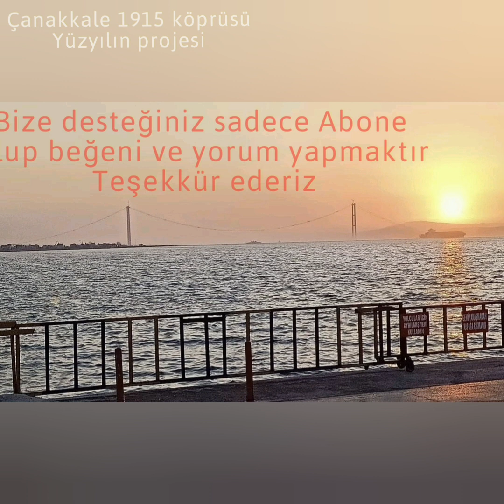Çanakkale 1915 köprüsü 《 Ana halatlarda son durum 》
Çanakkale 1915 köprüsü Ana halatlardaki son durumdan görüntüler ve ana halatların montajından serilme ve ppsw sistemi ile yapılan çekme işlemini derleyen görüntüler